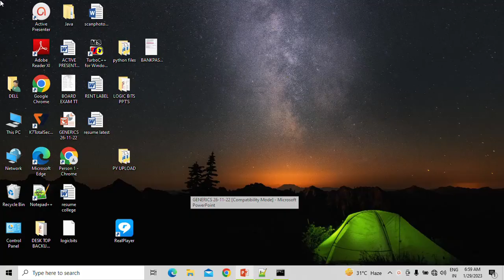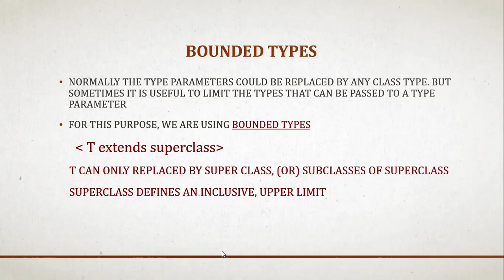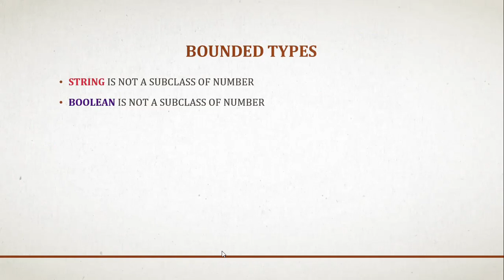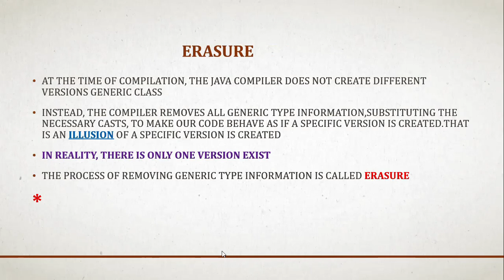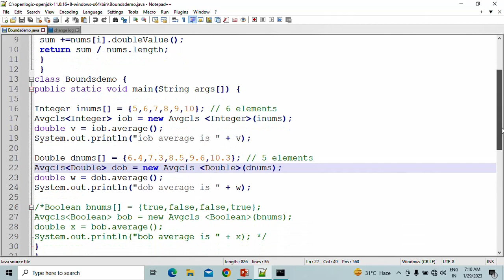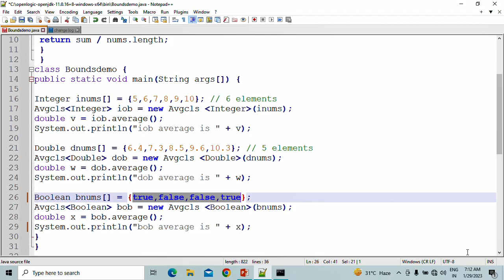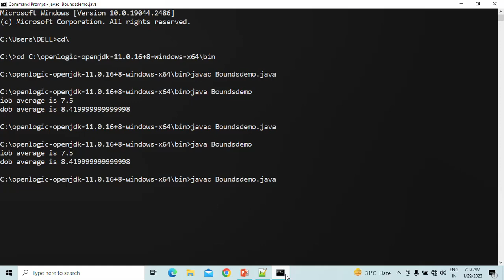GENERICS PROGRAMMING IN JAVA (PART 3) TAMIL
THIS VIDEO EXPLAINS ABOUT GENERICS PROGRAMMING IN JAVA || BOUNDED TYPES || PART - 3 || TAMIL